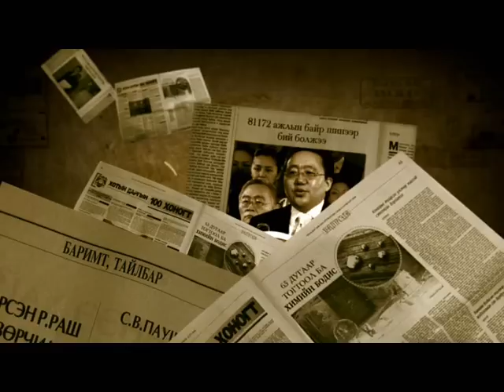Tatar - Freedom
Tatar - Freedom Mongolian Rap Song